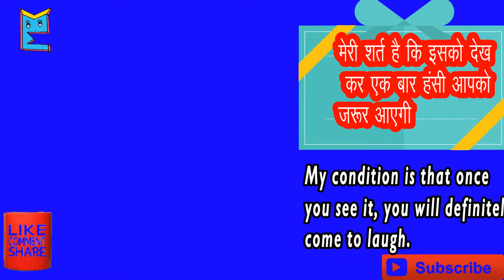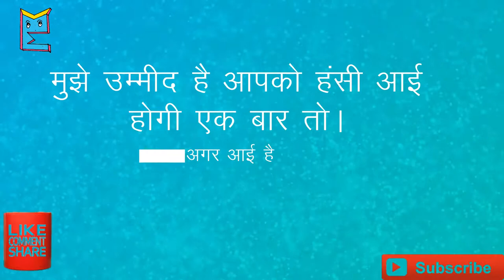Cute baby video India -|CUTE BABY PLAYING WITH MOM 2018,whatsup video, sms-kids videos-02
in this video a baby is loughing loudly.you will also lough after watching this baby loughing video .This video is from a child. A child in this video is very laughing. You will not be able to stop laughing at your laughter, I promise. You can see who's laughing at the fun of it. His laugh will make you happy and your friends too.

I AM GOING TO INTRODUCE CUTTEST BABY TALK EVER THAT YOU CAN'T IMAGINE.
-here some CUTEST DAD & BABY VIDEOS about dady and son relation.
-baby with toy playing comming soon.
IT MAY SOLVE QUERY RELATED TO-

1-)videos for whatsapp status
2-)indian cute baby videos
3-)cute baby videos laughing
4-)cute baby crying
5-)cute baby videos dancing
6-)babies doing funny things
7-)cute baby videos malayalam
8-)funny baby videos dancing
9-)cute baby videos funny
10-)cute baby videos telugu
11-)cute baby talking
12-)cute baby videos tamil
13-)cute baby photo
14-)videos for babies to watch
15-)cute baby girl
16-)sweet baby girl
17-)cute baby song
18-)baby videos songs
19-)Cute baby talking video hindi
20-)baby massage video
21-)Babies Funny Video You Must See - CUTE & FUNNY BABY VIDEO
22-)Funny Babies Funny video - Funny Kids Video You Will Enjoy.